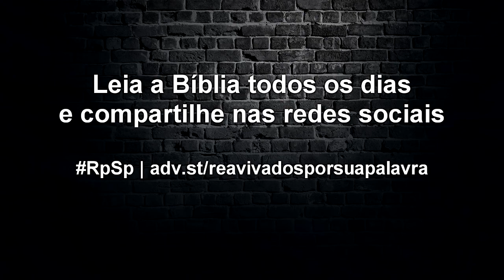Josué 20 - Reavivados por Sua Palavra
O esforço de administrar corretamente a justiça sempre deve caracterizar aqueles que conhecem a Deus. Dos que amam a Deus, deve se esperar justiça, correção e bom comportamento.